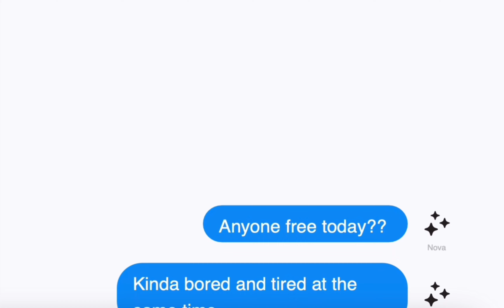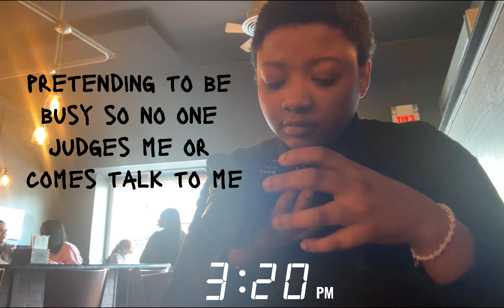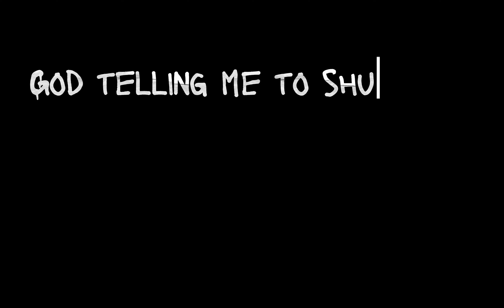Things to do when you’re bored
HEY TWIN!! Today, we're spending the day alone & on a budget! You got no friends? I got you!! You got friends, but they can't hang out? I got you too!! Let's normalize solo dating.

thank you for being part of nova's nation —  the best nation in the world (according to me)

xo, nova 💙